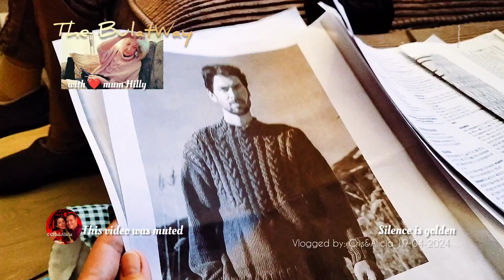19-02-2024 Mum Hilly knit with love